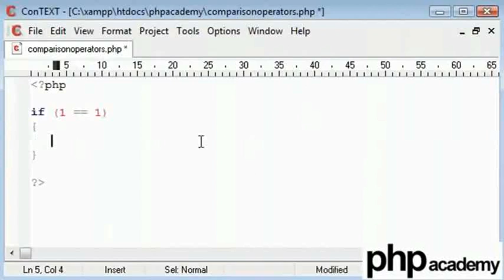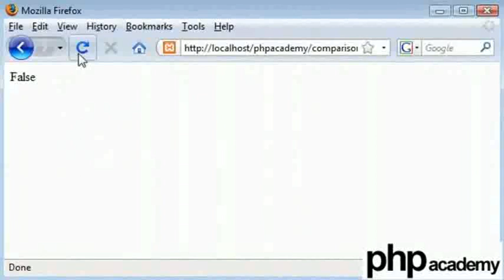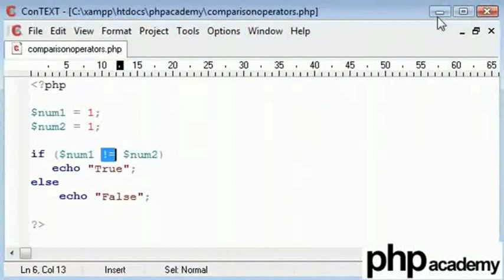Comparison Operators - Gujarati